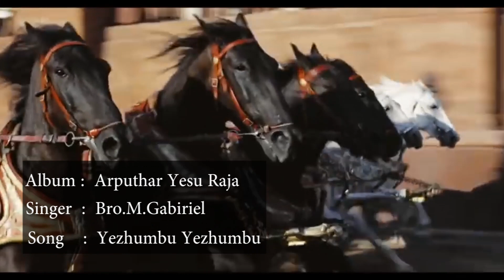Yezhumbu Yezhumbu - song by Vincent Sekar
Lyrics,Tune & Production - Rev.R.Vincent Sekar
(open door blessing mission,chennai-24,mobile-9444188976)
Singer - Bro.M.Gabiriel